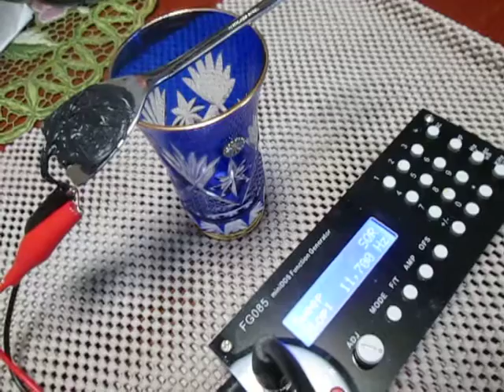超音波プローブの発振制御（Ultrasonic experiment）